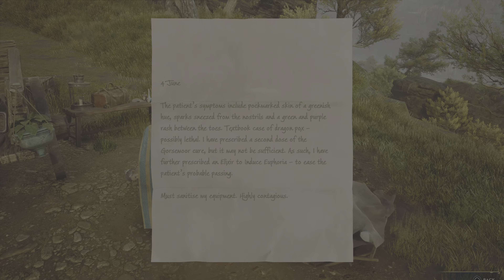Spell: Arresto Momentum | Hogwarts Legacy (PS5)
Hogwarts Legacy is an open-world action role-playing game set in the late 19th century within the wizarding world. Developed by Avalanche Software and published by Warner Bros. Interactive Entertainment under the Portkey Games label, the game was released on 10 February 2023 on PC, PlayStation 5, and Xbox Series X|S. It was originally going to be released on 4 April 2023 on PlayStation 4 and Xbox One, but the release date was changed to 5 May 2023. It will also be released on the Nintendo Switch